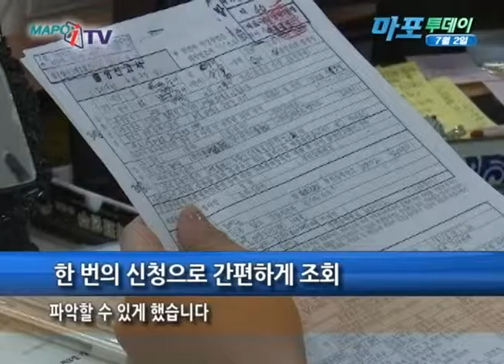마포 마포iTV 7월 2일 뉴스 사망자 재산조회 원스톱서비스